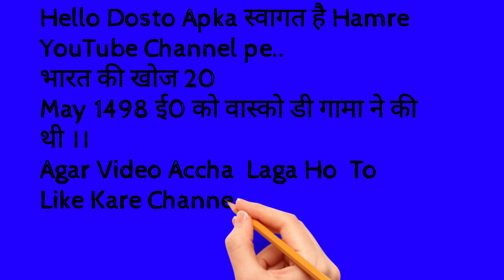Who discover India in which year you know.........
Hello Dosto Aaj Mai appko india ki discover kisne ki thi unke. बारे में batunga. Agar video acchi
lagi ho to jayda se jayda like Kare aur